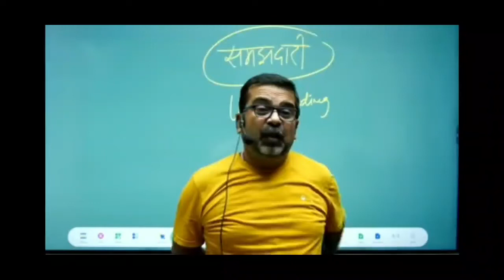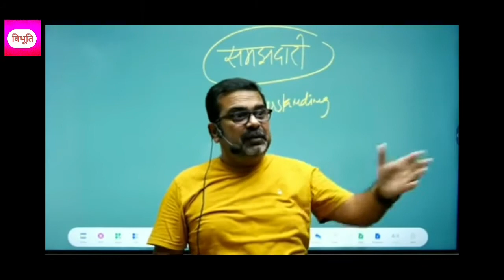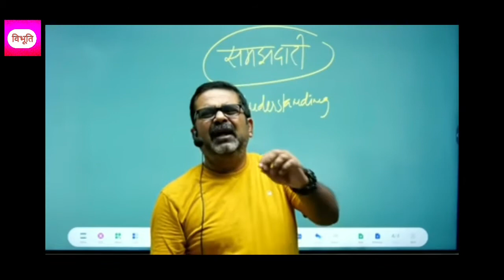संत कबीर और पंडित देवदत्त की कहानी// 《 समझदारी 》explain by Ojha sir 💗🔥🔥🔥💗